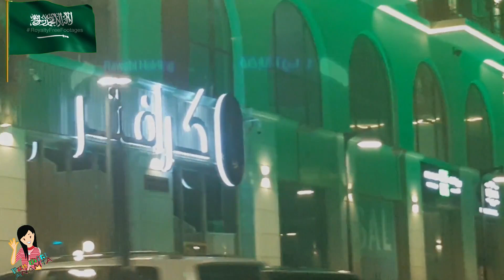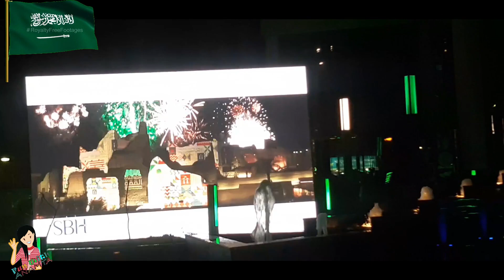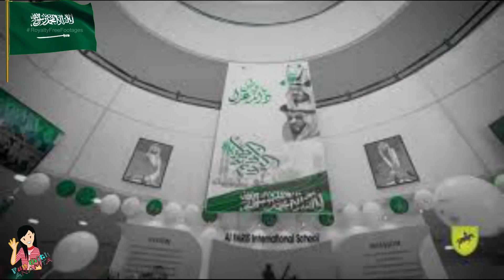Saudi National Day | 90th Saudi National Day | 23rd September Saudi National Day with Anthem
90th Saudi National Day (Arabic: اليوم الوطني المملكة العربية السعودية‎ al-yawm al-waṭanī al-mamlaka al-ʿArabiyya as-Suʿūdiyya) is being celebrated in Kingdom of Saudi Arabia on 23 September.
You will see the All green Saudi Arabia in this video with Saudi National Anthem. You will also know that how Saudi nationals celebrate their national day in Saudi Arabia and outside of Saudi Arabia